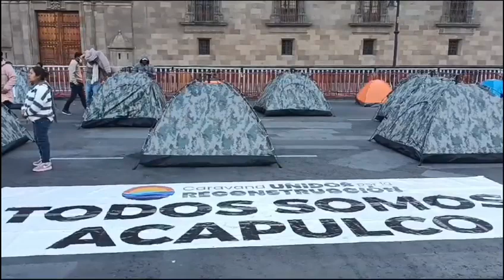Comienzan los preparativos por parte de integrantes de la caravana Unidos por la Reconstrucción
Comienzan los preparativos por parte de integrantes de la caravana Unidos por la Reconstrucción, quienes estarán realizando movilizaciones el día de hoy.